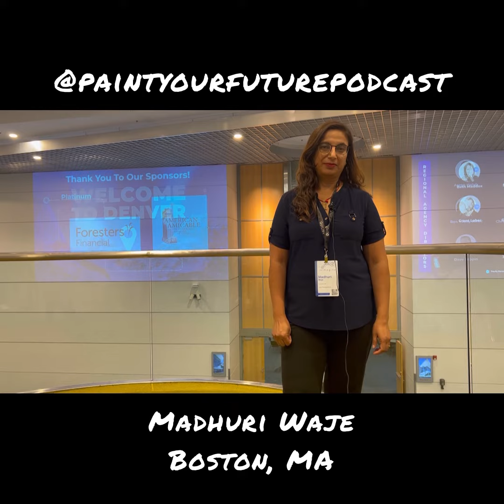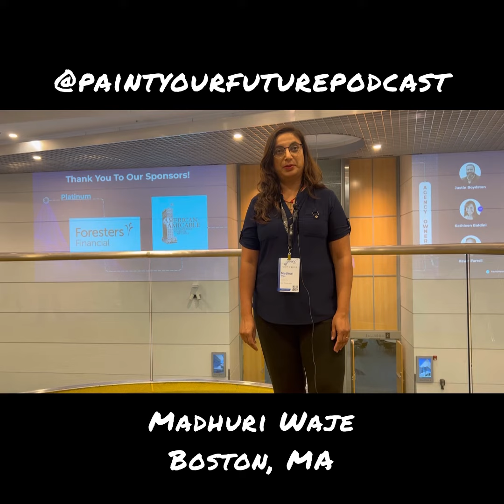ReImagine 2022 Live Interview w/ Madhuri Waje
We got to meet and speak with Madhuri over the weekend at ReImagine.

She’s a fairly new agent, no prior experience in insurance who just placed over 27k in the month leading up to conference.

Already, she’s placed over 120k in production and we’re only in August. She’s carving out her path to be one of the top leaders in the business under Spencer Tran and the Keahi Ho’s leadership.

Contact her to get involved and find out the ways she’s protecting families, protecting investments from market risk, and teaching her clients and family along the way